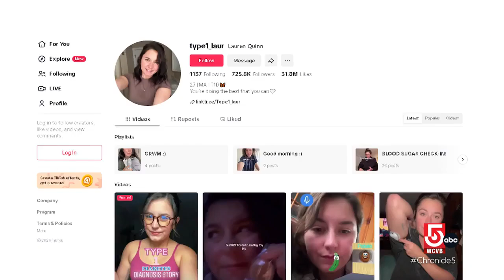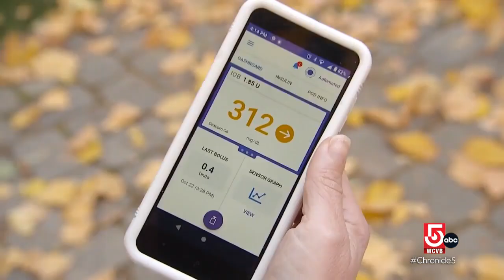Continuous glucose monitors make waves in diabetes technology, and on TikTok